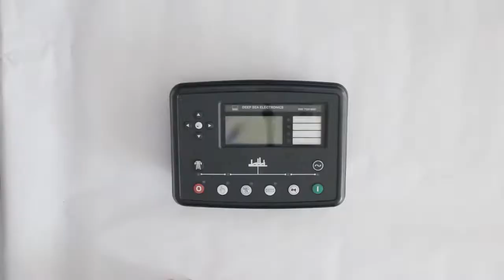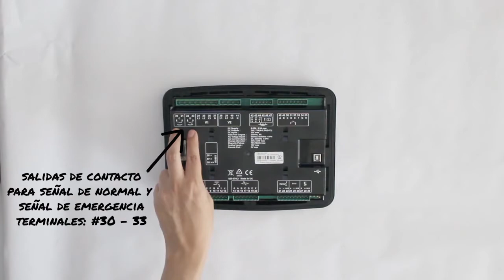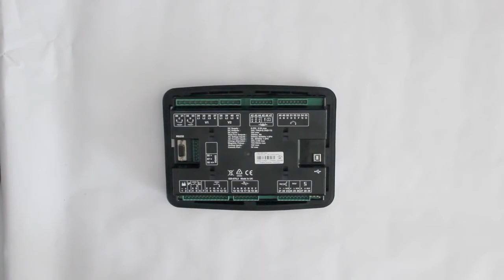Conoce el módulo de control Deep Sea Electronics 7320 MKII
Somos distribuidores oficiales de DSE visítanos para ver todos los productos, para más información